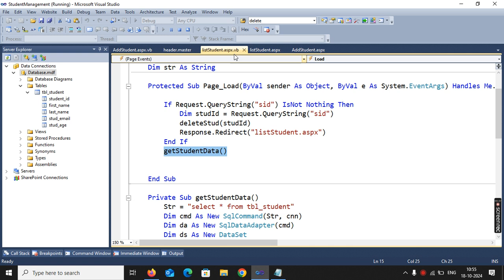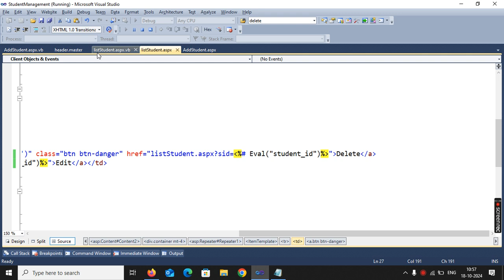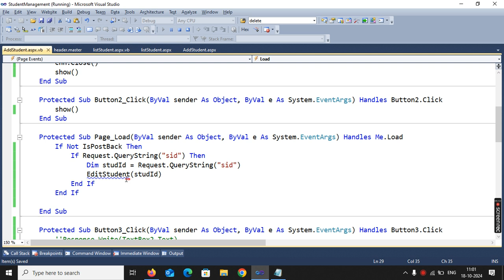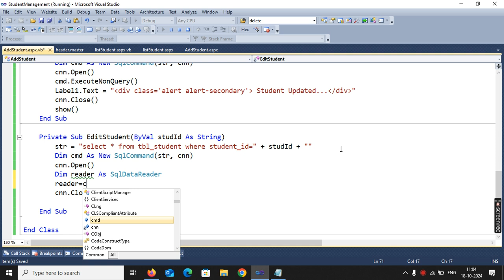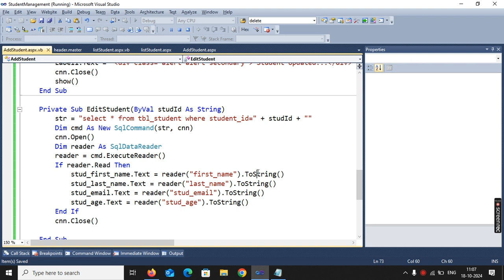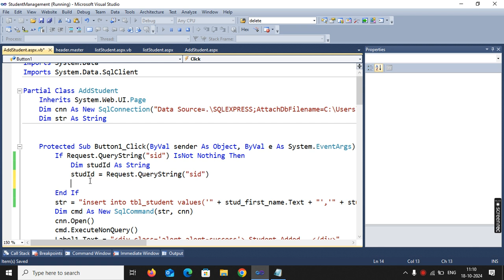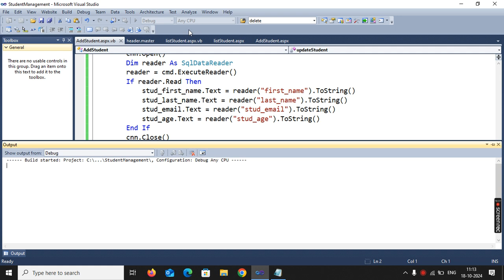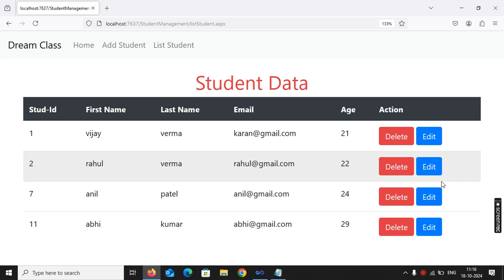How to Edit and Update Record using Repeater Control || ASP.NET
How to Editrecord and Updaterecord using
dream Class is a leading Institute in the Field of engineering Software Training, Website-developement ,studies ,Job Placement & many more diversified Sectors. We are working in this field Since 2013. we are master in training of basic and advance training of Computer-IT software for Office jobs. Our Well-trained faculty and their assistance will help to achieve your dream.

some other playlist at our channel from you can learn basic level computer to advance level computer education.

Basic Level Computer (Course on Computer Concepts (CCC))

Intermediate Level

Advance Level Computer (Programming and designing)

- C, C++
- Python
       - Django
       - Flask
       - NumPy and Pandas
- Java
- Advance Java
      - Hibernate
      - Spring
      - AWT,Swing,
      - Servlet and Applet
      - JSP
-Core PHP
-Advance PHP
      - Laravel
      - Codeigniter and other Framework
      - Wordpress,Drupal and other CMS
- Android
- IOS
- .Net
    - ASP.Net with VB
    - ASP.Net with C#
    - Visual Basic(VB .NET)
- JavaScript
   - Node Js
           -Express JS
    - Jquery
- Bootstarp and CSS

Diploma Courses
Degree Courses
Engineering Courses
mobileapp Developement
final year project-training
autocad engineering
learn all technology develoment at single place
only and only dreamclass IT hub
dream Institute